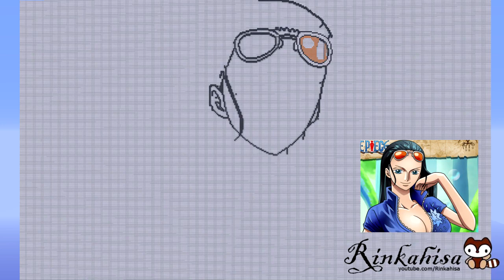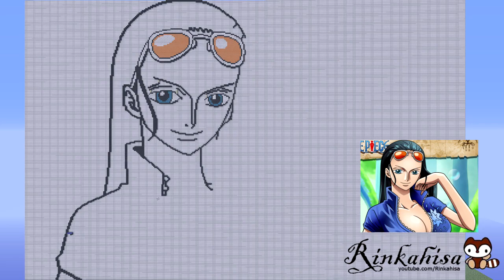Pixel art - Nico Robin (RESUBIDO)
Estoy resubiendo los pixel art por problemas de la música,y me gustaría tener todos mis pixel art en mi canal.
Pixel Art de Nico Robin, del anime One Piece.
Canción: Whiskey